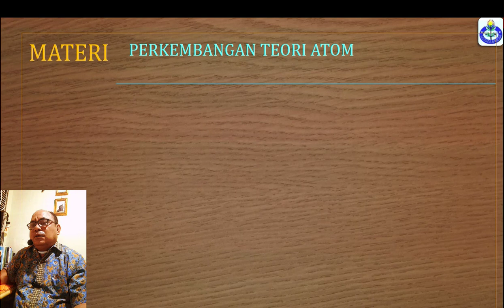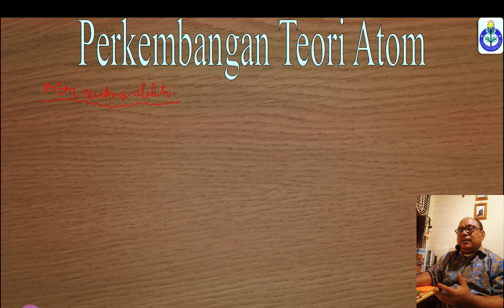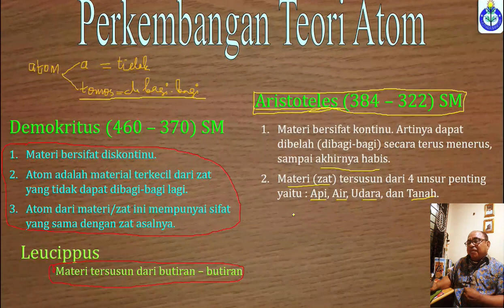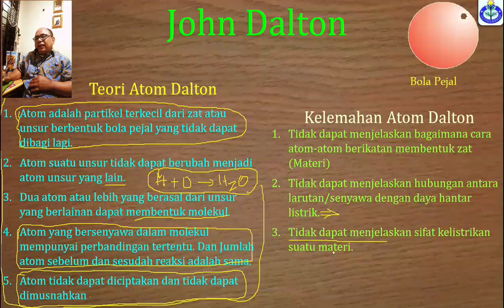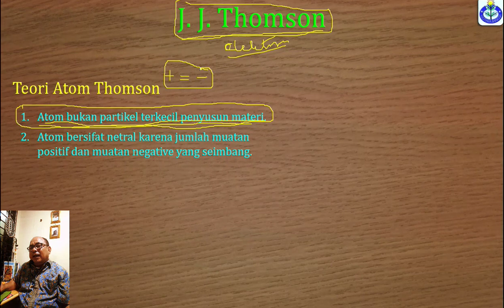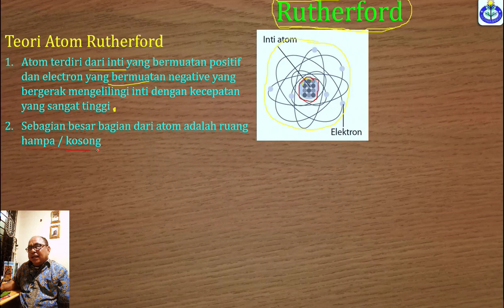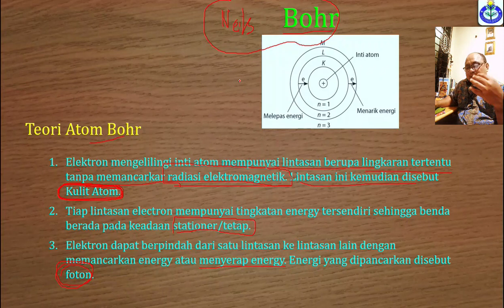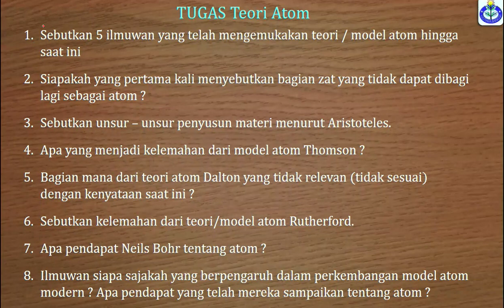PERKEMBANGAN TEORI ATOM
Materi Struktur Atom SMK X